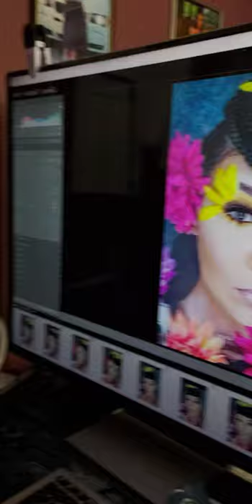I did a Virtual Beauty shoot w/ Nikon D850 and a makeup artist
With the stayathome order on place, I needed to create some content ,so I reached out to a makeup artist and did a virtual beauty shot session via